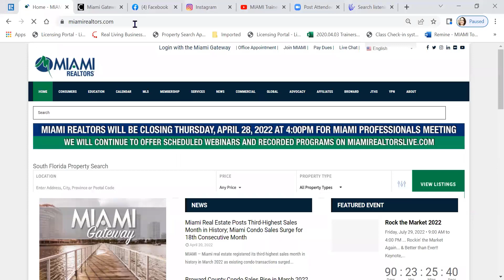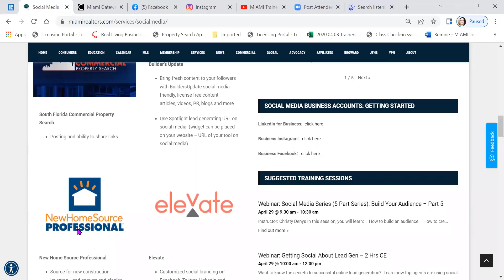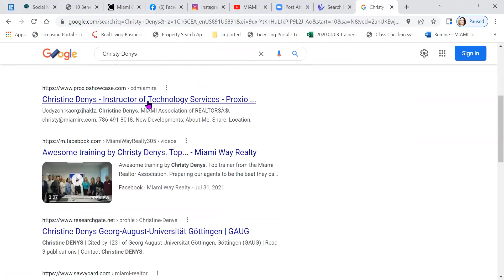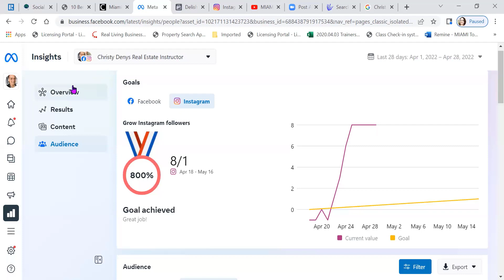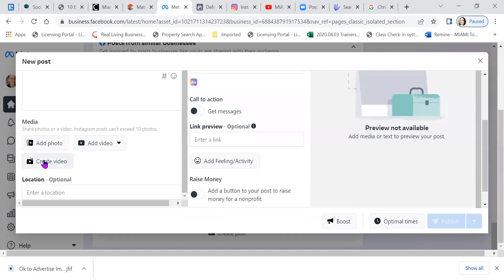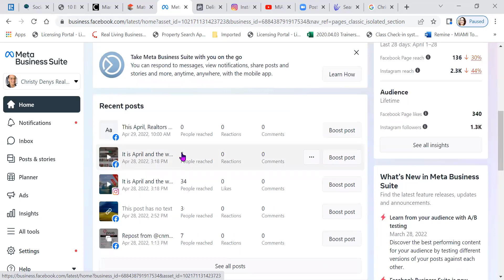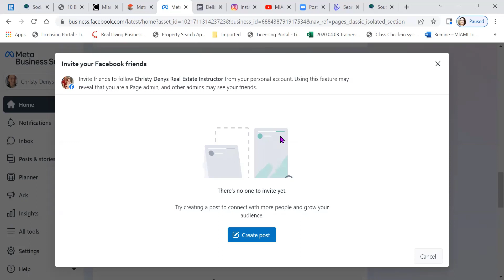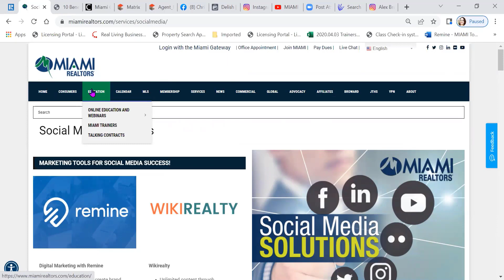2022 - Social Media (5 Part Series) - Build Your Audience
For our latest videos - sort from newest to oldest! We strive to always offer Simply More with MIAMI!